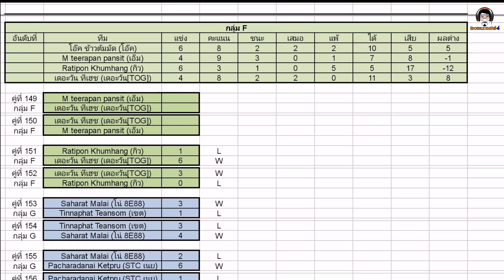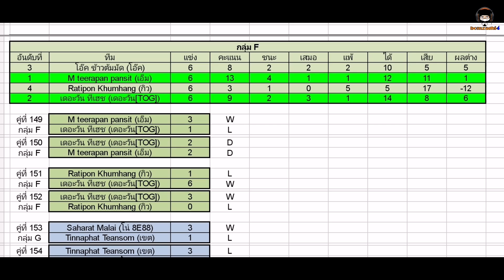วัยรุ่นเบส เช็ดเป้! ฟูลทีม Base Player : เอ็ม Teerapan vs เดอะวัน TOG BCLSeason84 [PES 2021]